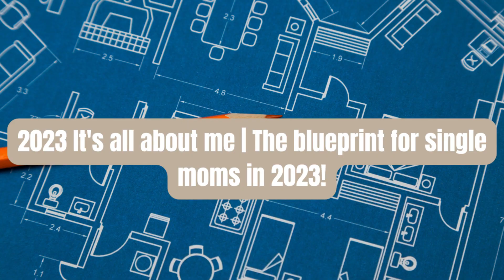2023 It's all about me | The blueprint for Single Moms in 2023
Welcome back to Speaking For Life With Tamara, where we speak into the lives of Women who are Single Parents. Today video we are talking about
four simple things Single Moms should do in January to set the tone for the rest for 2023.

Ring Light (Amazon)
Microphone (Amazon)

( Podcast Instagram ) : speakingforlifepodcast
Linktr.ee: speakingforlifewithtamara
Spotify Podcast: Speaking For Life With Tamara Spicer

TOOLS & SERVICES I USE:
Where I find my music (thematic):